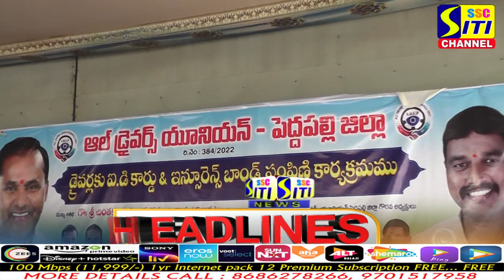SITINEWS HEADLINES 09-08-2022